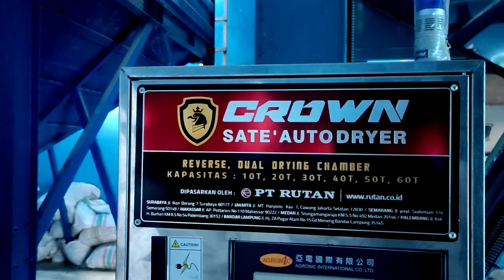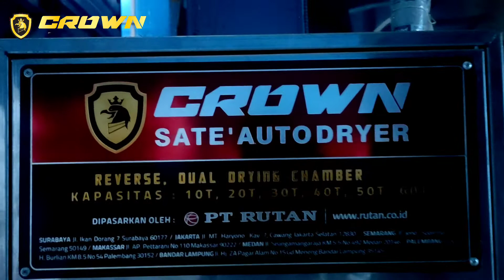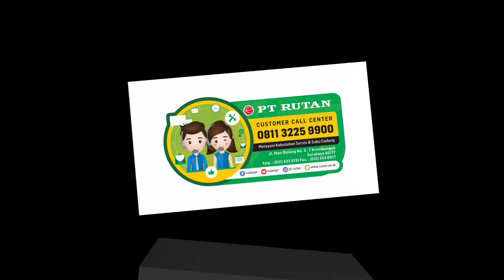Mesin Pengering Gabah Padi || CROWN SATE AUTO DRYER Kapasitas 30 TON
CROWN, Sate� Auto Dryer yang memiliki ruang pengering ganda mampu meningkatkan rendemen giling gabah 1%-5%.

Banyak faktor yang mempengaruhi rendemen giling. Salah satunya adalah proses pengeringan. Untuk mengeringkan gabah atau biji-bijian lain secara modern, ada berbagai macam mesin pengering berbentuk vertikal yang bisa digunakan. Contohnya, pengering lorong sempit, pengering aliran campuran, dan yang sedang booming, yaitu pengering sistem aliran hawa panas �bolak-balik� (Sate� Auto Dryer).

Pengeringan Lebih Merata
CROWN, Sate� Auto Dryer memiliki prinsip kerja seperti barbekyu atau sate. Untuk mendapatkan hasil matang maksimal, perlu pemanasan dari dua arah atau bolak-balik. Pengering modern ini memiliki tiga zona di dalamnya.

Gabah atau biji-bijian yang memasuki mesin pengering akan melewati zona pertama, yaitu ruang dengan hembusan panas dari sebelah kanan. Kemudian, gabah melewati ruang pendingin untuk menetralkan suhunya. Setelah itu, lanjut lagi menuju ruangan dengan penghembus hawa panas dari sebelah kiri. Dengan mekanisme ini, hasil akhir pengeringan akan lebih merata dibandingkan pengering pada umumnya.

Selain itu, waktu pengeringan pun jadi lebih cepat. �Sate� Auto Dryer sudah teruji bisa menurunkan kadar air rata-rata sekitar 0,8% - 2,0%,� jelas WN Soebardjo, GM Grain Processing Division PT RUTAN. Dengan proses pengeringan lebih cepat, potensi gabah yang diselamatkan dari kebusukan pun semakin banyak. CROWN, Sate� Auto Dryer yang dikenalkan sejak 2015 sudah banyak digunakan terutama di daerah Sulawesi Selatan.

Rendemen Giling
�Di Indonesia, masalah rendemen giling masih sulit untuk distandarisasi. Rendemen giling secara matematis merupakan hasil pembagian antara bobot keluaran (output berupa beras) dibagi bobot masukan (input gabah kering giling/GKG)dikurangi bobot kotoran, yang dinyatakan dalam satuan persen,� jelas pria yang akrab disapa Bardjo itu. Selain parameter tersebut, tambah Bardjo, rendemen giling sangat ditentukan oleh konfigurasi sarana pemrosesan yang menentukan derajat sosoh dan jumlah bulir patah pada beras.

CROWN Sate� Auto Dryer melakukan sistem urai gabah atau partikel lain yang dikeringkan selama di dalam ruang pengeringan menebar secara merata. Dengan pola semacam itu hasil pengeringan lebih merata dan cepat. Akibatnya proses pemuaian kandungan air dari dalam biji gabah dapat berlangsung secara teratur dan merata. �Biji padi menjadi kering sempurna sehingga saat digiling tidak banyak yang retak dan patah. Oleh karena itu, rendemen hasilnya meningkat sekitar 1% � 5%,�